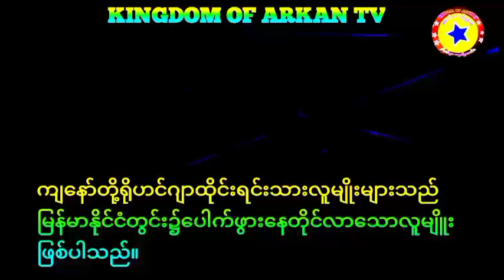Rohingya Daily News Today 23 January 2022 Or @Kingdom of Arkan Tv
Kingdom of Arkan tv channel news
Today 24 January 2022 very big point the Rohingya daily News Translation Language in Rohingyas